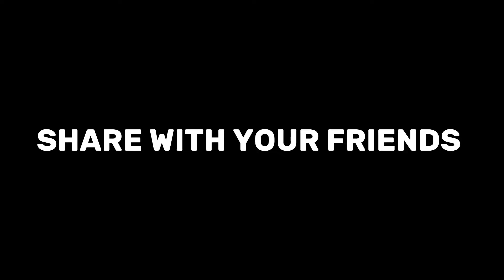Free Fire in 2050 😱 - para SAMSUNG,A3,A5,A6,A7,J2,J5,J7,S5,S6,S7,S9,A10,A20,A30,A50,A70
Best luck royale 😅

ANGEL LIVE EXPOSED 🥺 - para SAMSUNG,A3,A5,A6,A7,J2,J5,J7,S5,S6,S7,S9,A10,A20,A30,A50,A70#shorts

3 सबसे Powerful Guns जो कोई Use नहीं करता 🔥 l

M500 Power 😱

IMPOSSIBLE🍷🗿

FREE FIRE 75 DAYS CHALLENGE DAY 29 | AN94 CHALLENGE

Most Dangerous Gun 😱

Katana se headshot 😱

Ff
Ff shorts
ff shorts
free fire
freefire shorts
gaming shorts
garena free fire
garena free fire factory king
most viewed free fire shorts
pk gamers shorts
pk gamers video
shorts feed
trending shorts
viral shorts
youtube shorts
yt shorts
old free fire
free fire golden days
shorts ff
viral ff
free fire video
ajjubhai shorts
Free fire old memories
Gyan gaming
Viral shorts
total gaming
factory fist king
1 vs 4
how we lost free fire golden days
free fire old days
Restu gaming
gyan gaming
Gyan gaming old memories
Shorts
Gyan gaming old gameplay
Raistar
Shorts
raistar shorts
shorts free fire
challenge videos free fire
desi gamers
tonde gamer
tonde new video
ff hindi
best gameplay
tgr gaitonde
solo vs squad
1 vs 4 clutch
tonde 1 vs 4
Most dangerous shotgun player in free fire
best shotgun
Desi gamers
Tgr nrz
Tonde gamer
Total gaming
pro lobby
tonde solo vs squad
top 1
Free fire 75 days challenge
Free fire 75 days hard challenge
ff challenges
Free fire india
desi army
desi gamers live free fire
amitbhai live free fire
desi army live
Ob42 update free fire
Free fire winterland map
Shorts ff
Shorts free fire
Trending
grandmaster
tonde vs
ff india
tonde challenges
indian server
Arisudan yt
Garena free fire
Ironic ff
tonde shorts
Ff india
nrz tgr
tgr nrz
tgr nrz new video
highest kill in free fire
badge 99 solo vs squad
Ff India
Free fire shorts
Skylord
Ark aadil
Chill gamer
Sonu vlogs
Nalla angel
Satvik
ff max
ms dhoni
amitbhai new video
amit bhai
total gaming live
ff tiktok
Sooneeta
ff reels
amitbhai ajjubhai
highest kills
Ff India
Free Fire
free fire,
free fire ao vivo jogando com,
free fire ao vivo jogando com inscritos codiguin,
free fire ao vivo jogando com inscritos lojinha,
free fire ao vivo,
a free fire live in kannada,
a free fire live stream hindi film,
a free fire live custom rooms dj alok pakistan server,
a free fire maintenance free fire update @booyah gamer,
a free fire live in kannada e_2js5urrvw,
a free fire battleground live stream india//# 19 a7cowwq2el0,
a free fire live in kannada dskx9vw2rkg,
a free fire song,
a free fire solo vs squad ybbi2l6cy3o,
a free fire battleground live stream india//# 16 xh22tqsqbks,
free fire best vpn,Free fire
Impossible 🎯
djexo ff
freefireindig
freefireindia
milliarff
Evolution of free fire
reaction on free fire 2050
Free fire new update 2023
total gaming
Tgr nrz
Tonde gamer
Gyan gaming
nonstopff
Hakai tv
Advance server free fire
Desi gamers